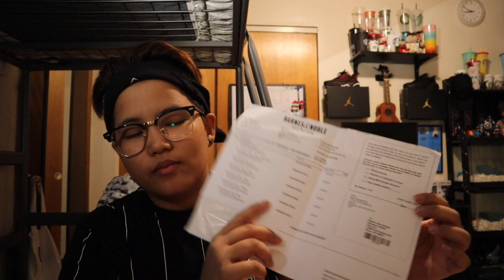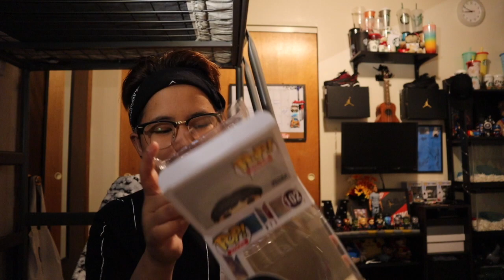VLOG • BTS FUNKO POPS UNBOXING // YUSHAN